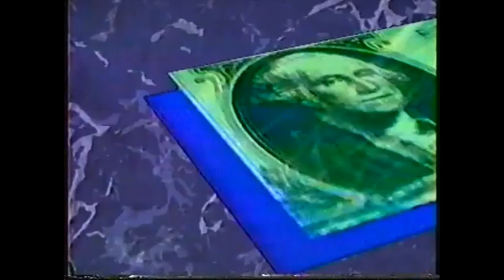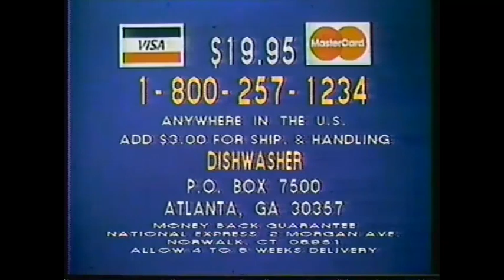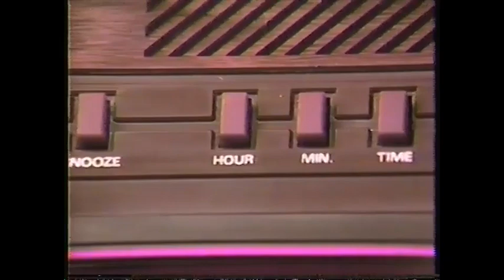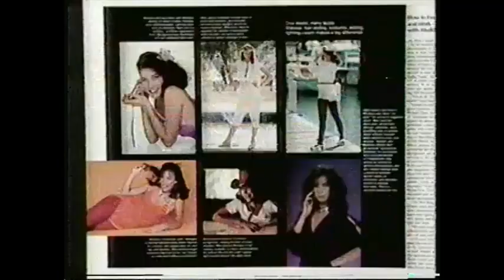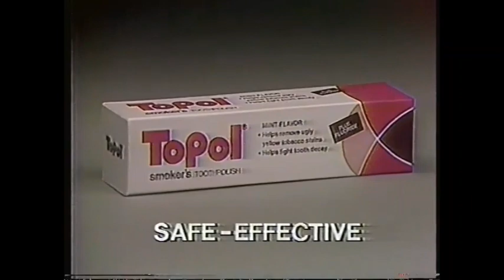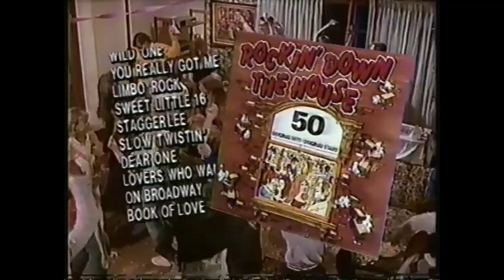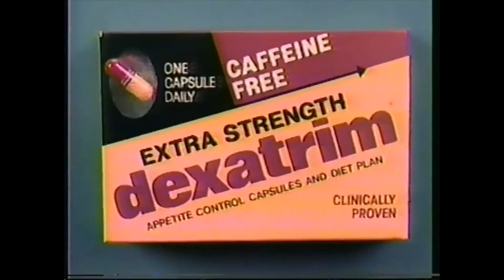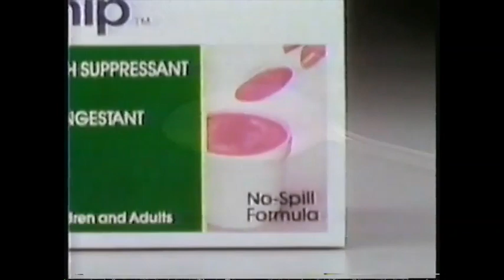January 6, 1985 commercials (Vol. 4)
Taken from the WTBS presentation of Charlotte's Web.

1. The Best of ABBA on Silver Eagle Records
2. ICAN & ICAN Associates/California Attorney General's Office "Tell Someone!" PSA
3. NBA: Pacers vs. Blazers/Celtics vs. Knicks/Sonics vs. Warriors promos
4. The Far Country promo
5. TBS Afternoon Movie commercial bumper
6. CNN Headline News Newswatch
7. Sudafed
8. Dishwasher by Vortex
9. CNN Headline News Newswatch (continued)
10. Electra-Phone
11. CNN Sports Tonight promo
12. (same as #3)
13. Another CNN Headline News Newswatch
14. Popular Photography magazine
15. Topol
16. Another CNN Headline News Newswatch (continued)
17. Rockin' Down The House by Silver Eagle Records
18. (same as #2-#3)
19. Yet another CNN Headline News Newswatch
20. Dexatrim
21. Duncan Hines Brownie Mix
22. Pert
23. Ad Council "Keep The Torch Lit" featuring Peanuts
24. (same as #4)
25. Snowstorm in the Jungle promo
26. Yet another CNN Headline News Newswatch (continued)
27. Mouli by Suffolk Marketing, Inc.
28. International Youth Exchange
29. (same as #3, #12, and part of #18)
30. Efficol Cough Whip (partial)